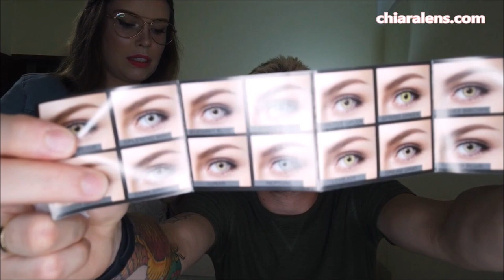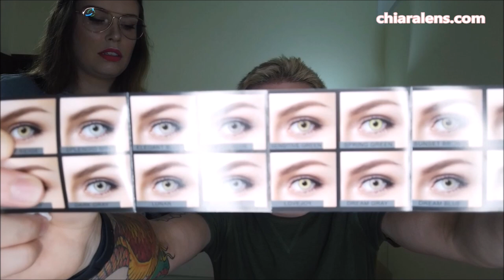Melhores Lentes de Contacto Portugal!Olhos azuis em segundos!Super naturais!Chiara Lens🤩CRIS FABRES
APROVEITEM QUE ELES ESTÃO COMO PROMOÇÃO PAGUE 2 E LEVA MAIS UMA DE GRAÇA!!!

QUAL A LENTE DO GAB: SPLENDID MINT

A cores são maravilhosas! Eles tem inclusive lentes de contacto azuis! Tem vários tons, também verde e cinza!

A Chiara Lens entrega em toda a Europa pela DHL que é uma grande empresa de transporte! Chega super rápido!

Eles são uma empresa especializada em desenvolver lentes naturais!